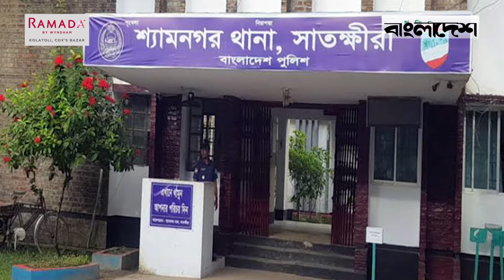মন্দির থেকে মোদির দেওয়া মুকুট চুরিতে ক্ষুব্ধ ভারত | N. Modi | Jashoreswari Temple | Golden Crown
মন্দির থেকে মোদির দেওয়া মুকুট চুরিতে ক্ষুব্ধ ভারত | Narendra Modi | Jashoreswari Temple | Golden Crown